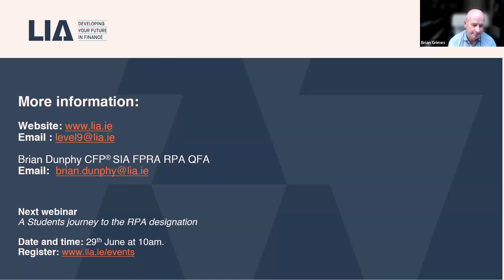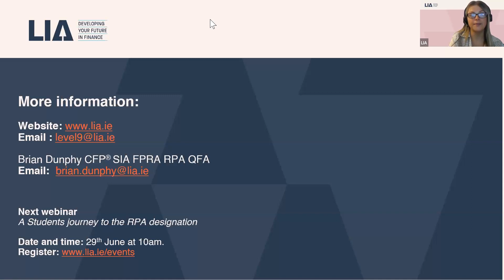LIA's Gateway to CFP®️ Webinar Series | Webinar Two - FPRA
LIA’s Level 9 Postgraduate Diploma in Financial Planning, the gateway to the globally respected CFP® designation, is now open for registration.

To help you learn more about this programme, or about the FPRA and RPA designations obtained en route to the Postgraduate Diploma, we held a series of webinars, where we heard directly from our industry-leading lecturers. Joined by one of their past students, currently working in the industry, who shared their thoughts on the course and the value it has added for them personally.